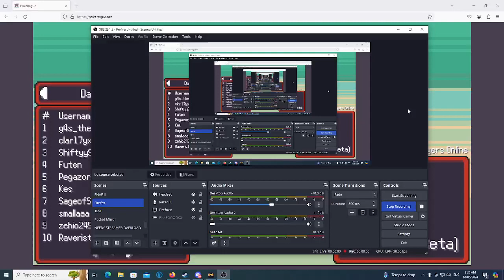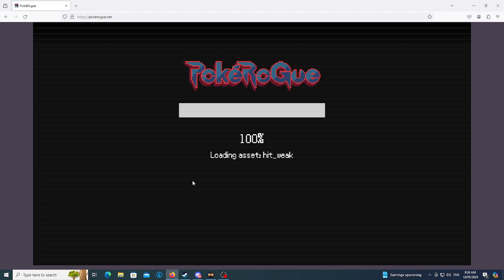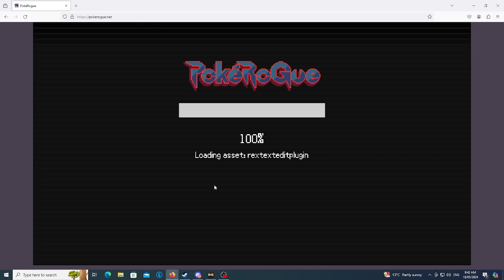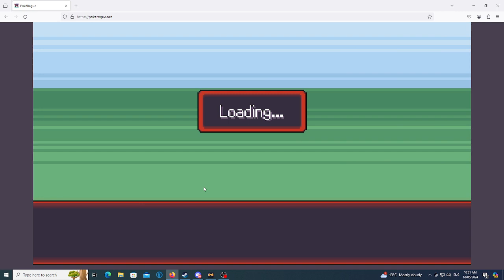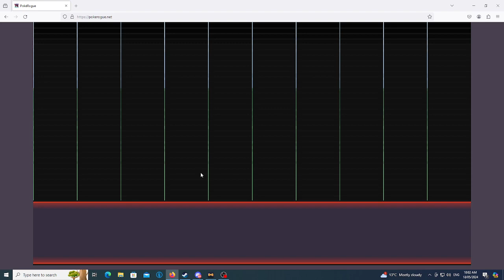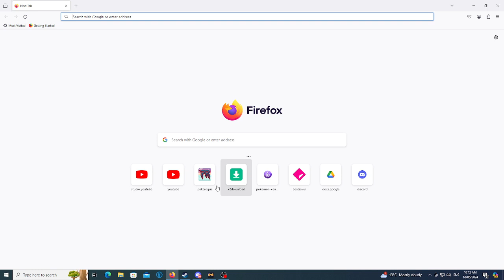The Pain Going up Against Eternatus... || PokeRogue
Yes. This it... the rage quit moment. Video literally ends with "nah, I'm done" lmao